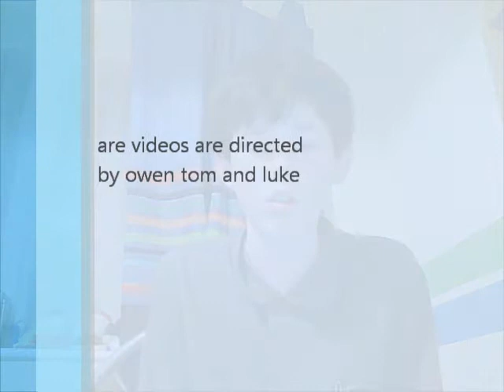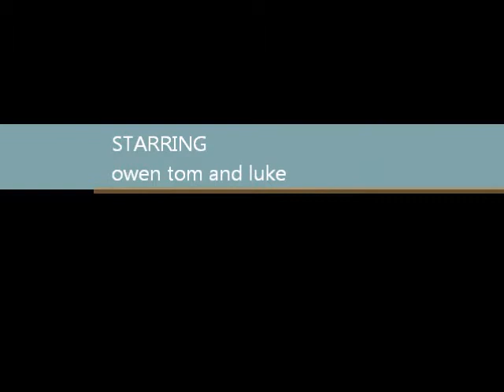what song should we do next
i was just wondering what should we do for are next song